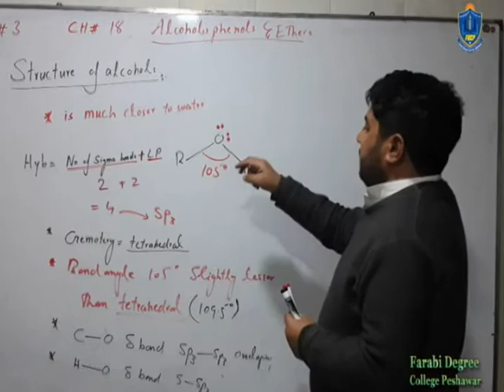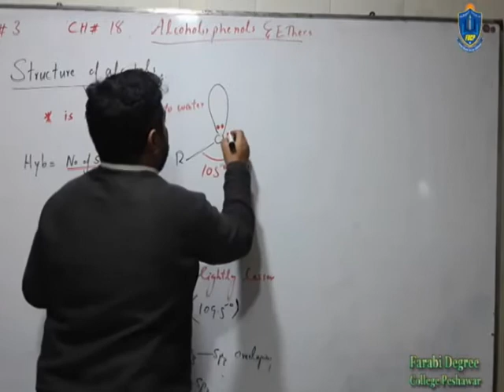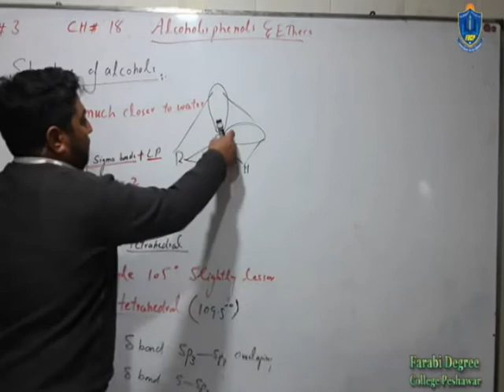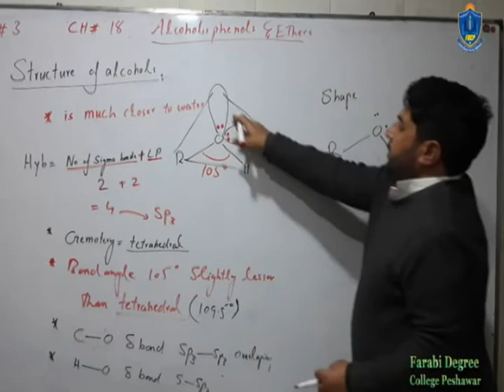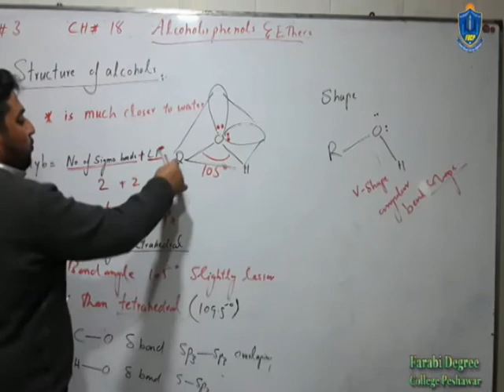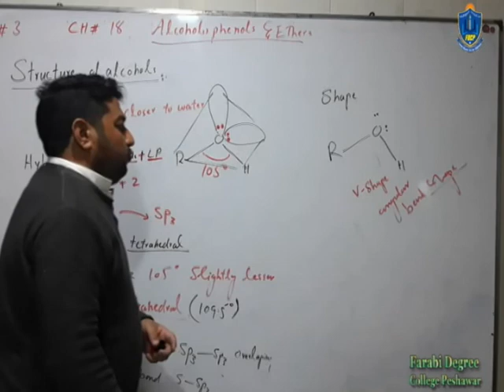Lec 3 2nd Year Structure of Alcohol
By Anwar Ali Sir